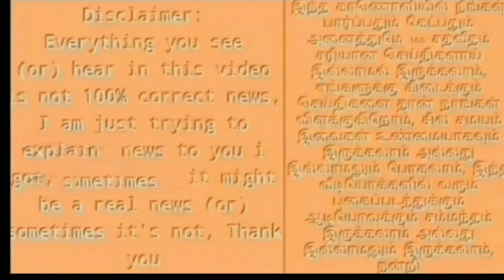IND vs SA 3வது T20 போட்டி வெற்றிக்கு தமிழன் தான் காரணம்!ரிசபண்ட் ஓப்பன் டாக்!